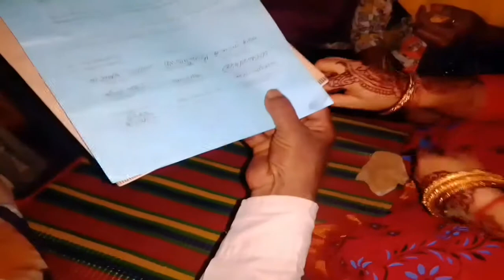বর বউ দেখতে কেমন আজ বিয়ে বাড়িতে কি আয়োজন হলো